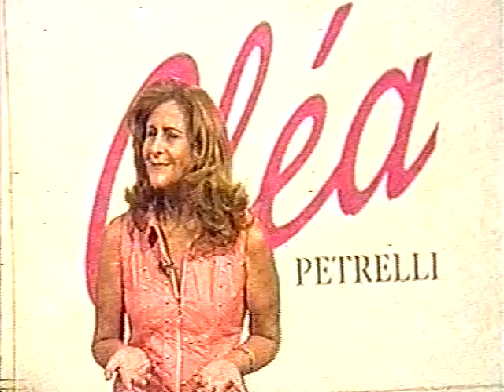Palestrante André Morrevi no programa Classe A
O consultor de marketing  André Morrevi concede entrevista exclusiva ao programa classe A com Cléa Petrelli, fala sobre motivação, alimentação e programação para vitória.